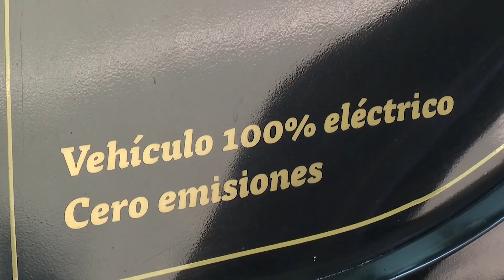Busca Guadalajara acuerdo para dejar de usar calandrias con caballos | Jalisco Noticias